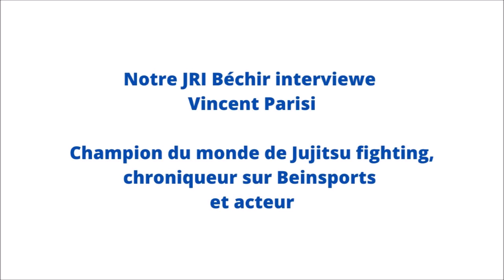Interview de Vincent Parisi par Béchir. Jeune reporter international.